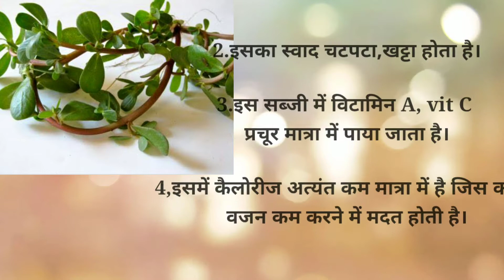💕Ghol Bhaji Dal fry💕,घोल भाजी की दाल फ्राय ,घोळभाजी चे वरण,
Ghol bhaji is a very healthy vegatable.its benefits are totally amazing. This vegetable is mostly available in summer days so everybody should try this vegetable .because of its nutritional values.Its full of vitamins and minerals.